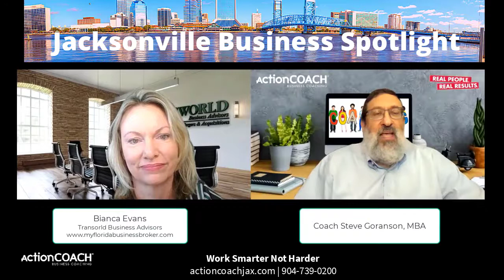BizSpotlight Bianca Evans Transworld Business Advisors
Check out the latest Jacksonville Business Spotlight interview with Bianca Evans with Transworld Business Brokers how she and her clients have pivoted during this COVID-19 business shutdown and his learnings from the experience.